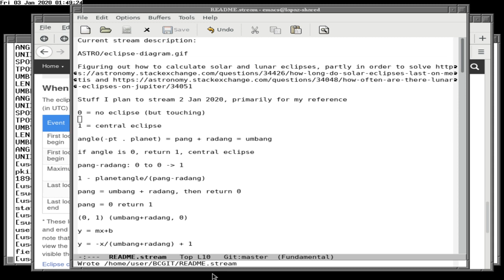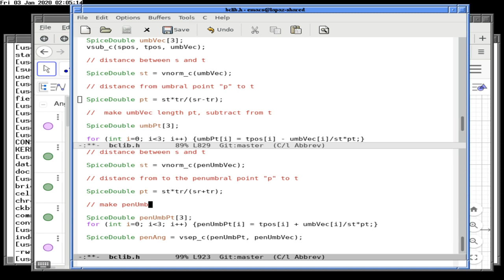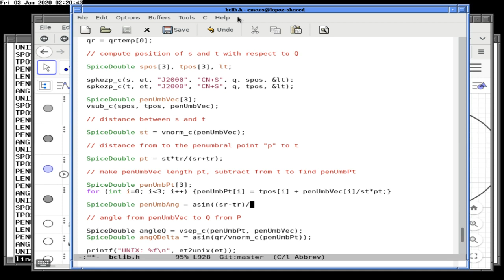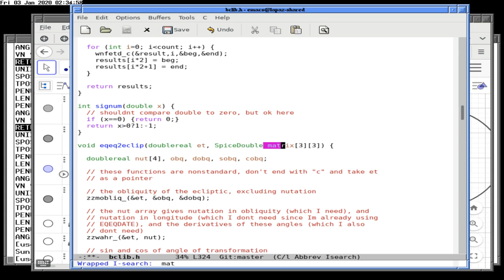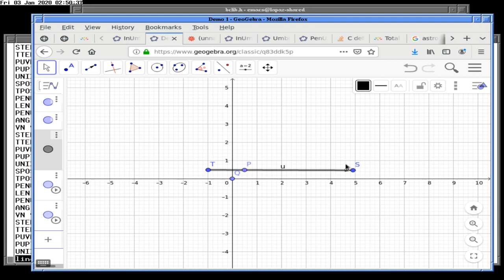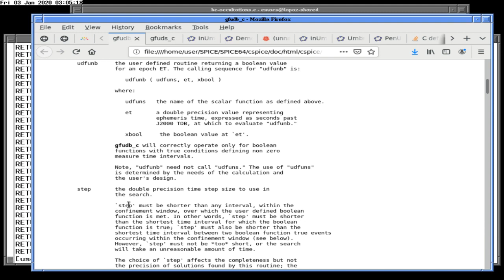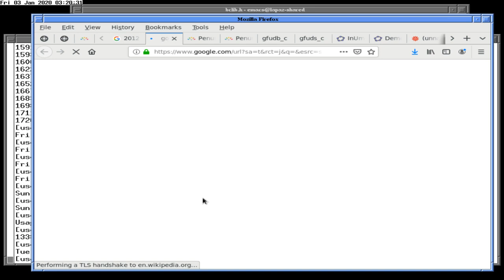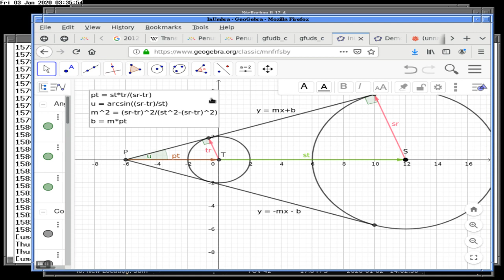Jovian Lunar Eclipses with Besselian Elements 02 Jan 2020 part 2 euMZrR5jz2Y